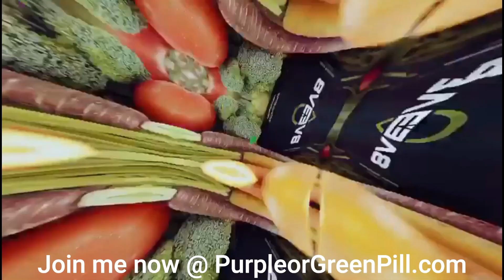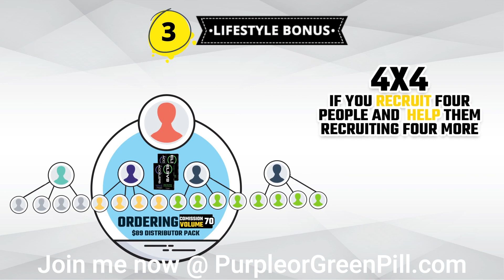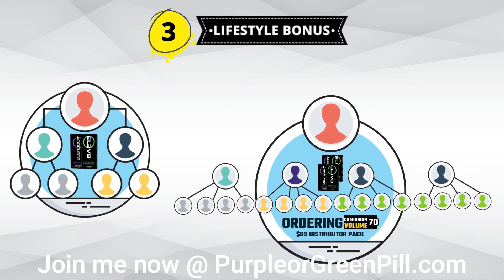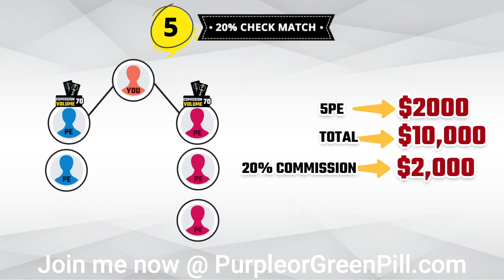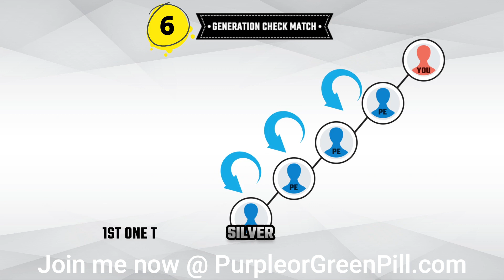Bepic What is and how to make money i swear this new " thing" is changing my life bepic review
Bepic What is and how to make money. Diamond

bepic scam review - bepic scam review. 5 Best Natural Supplements For Children YouTube is one of the heavyweights for making money from home
Bepic Compensation Plan, Brilliant Opportunity, Make money fast MLM BEPIC Review NEW MLM Pre-launch - YouTube - YouTube Jeremy Billings, MT bepic review from usa , about elev8 product.

bepic - b-epic review watch this before you join b epic scam.
bepic elev8 review of the product from usa increase your immunity natural with no drugs no gmo  only natural ingredients..

The idea of making money from home is always one of the most talked-about topics when it comes to earning more money.

Making money from home sounds all glitz and glam — and it can be, in a sweatpants kind of way.

No matter your schedule or area of expertise, making money from home can be done.

Making money from home is more attainable now than it's ever been.

Natural supplements for children.

Making money from home using the internet.